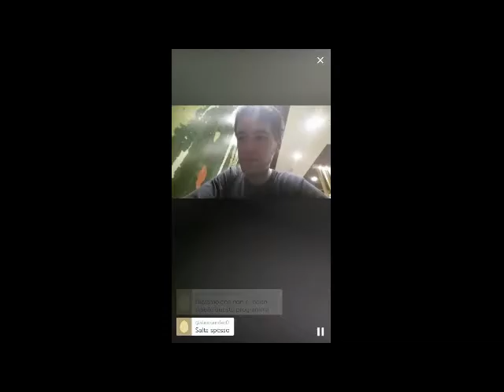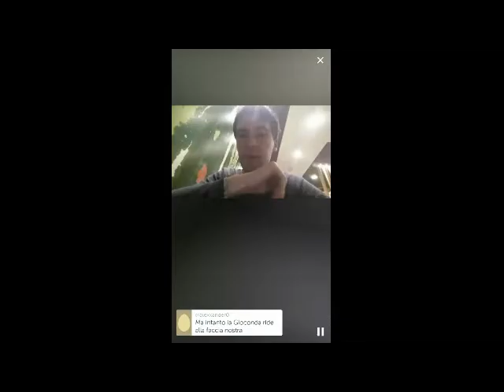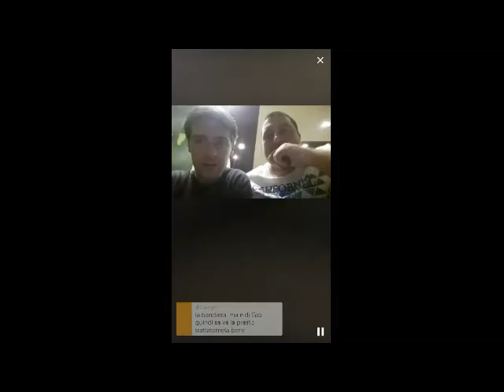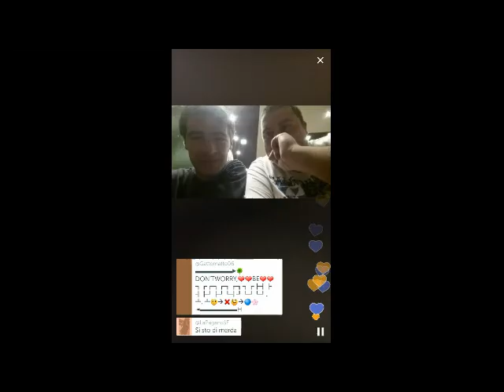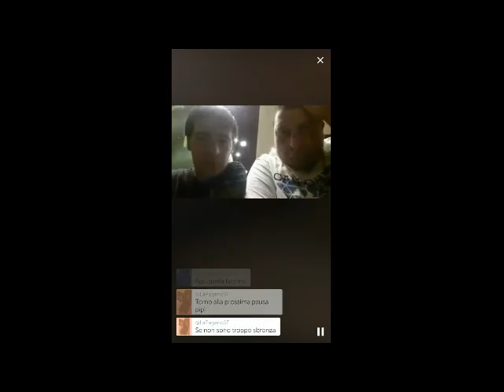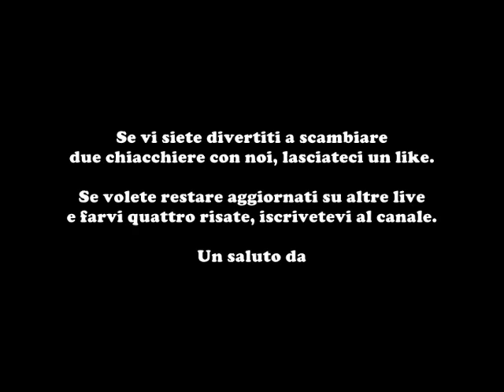Live al Mc #7 (pt.2) - Le confessioni di un Transgender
Info Pranked:
Periscope: @pranked

Periscope: @matteomarcari